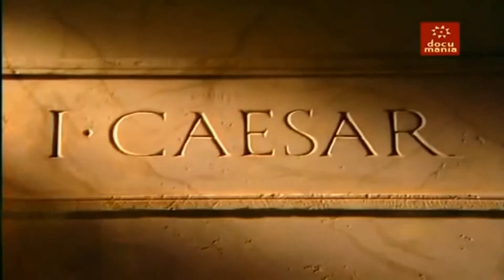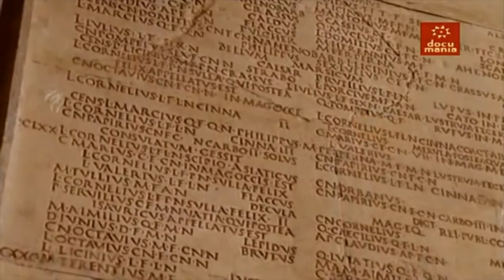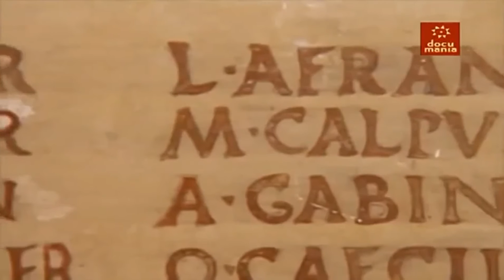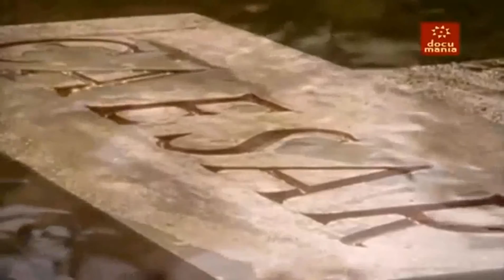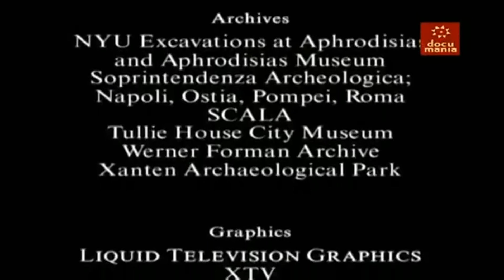Documental: Julio César